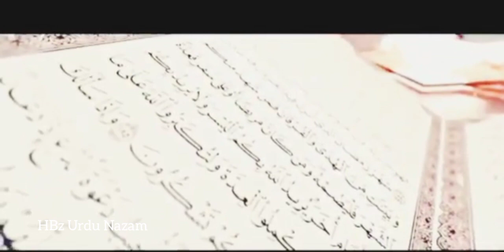Nazam about Ramadan 2023